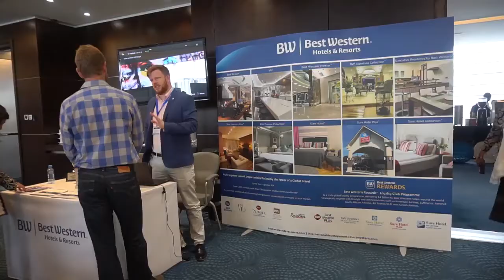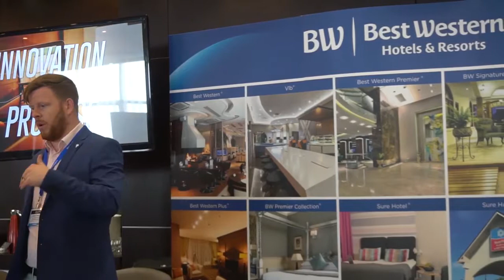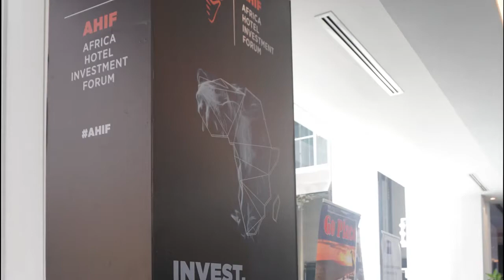The Best Western Hotel - Kenya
The Importance of a Brand : We caught up with Karl de Lacy Bestwestern hotels International Development Director ,as we discuss their brand offerings , the importance of brandstandards brandawareness branddistribution in their business delivery and Best westerns hotels growth strategy in the African market at the AHIF - Africa Hotel Investment Forum, that was held at Radisson Blu Hotel Nairobi.

The Africa Hotel Investment Forum (AHIF) is attended by the highest calibre international hotel investors of any conference in Africa. It is the leading hotel investment conference that connects business leaders from the international and local markets, driving investment into tourism projects, infrastructure and hotel development across Africa.